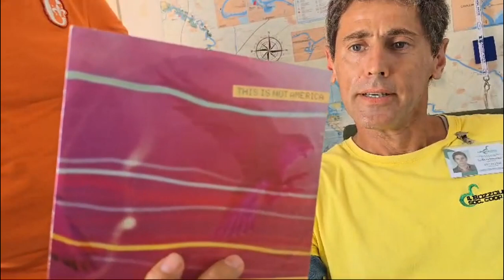同學們來看我工作（Compagni di conca）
我的朋友來看我工作（Compagni di conca）
 義大利超級玩家
Massimo da Taiwan